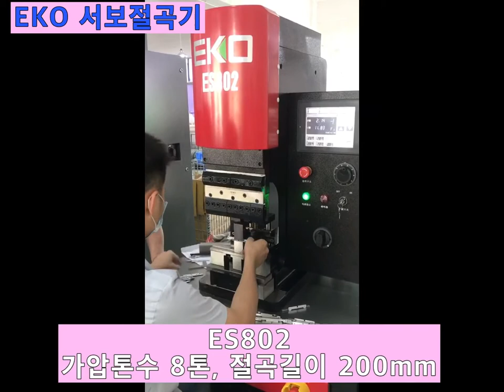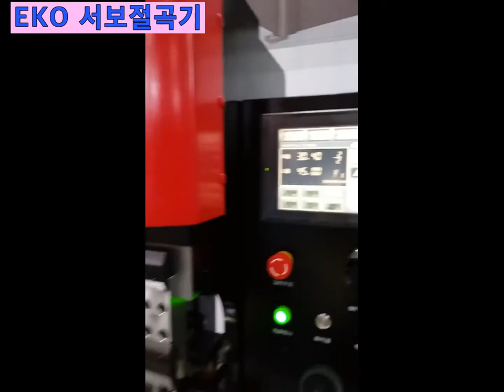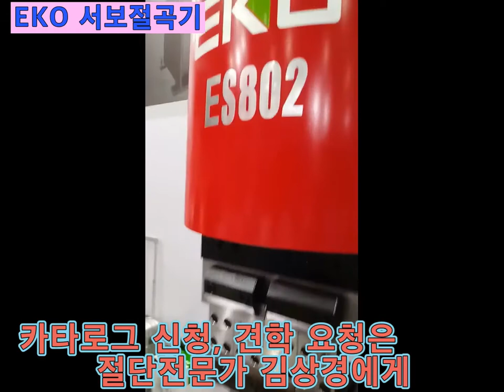서보절곡 34 - ES802 초소형 CNC 서보절곡기, 가압톤 8톤, 200mm 절곡, 탁상유압 절곡기, CNC full-electric Servo PressBrake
서보 절곡기 중에 가장 작은 절곡기
ES802, 8톤 * 200mm
전시회 조건으로 특별 판매합니다.
자료 신청이나 궁금한 것이 있으면 바로 전화 주셔도 됩니다.

작은 브라켓을 절곡 하기에 적합합니다.
탁상유압프레스 대신에 사용합니다.
전자부품 생산을 위해 만들었습니다.
유압절곡기 는 날씨(온도)에 따라서 절곡 각도가 조금씩 달라집니다.
그러나 서보 절곡기는 추울 때나 더울 때나 언제나 일정한 절곡 각도를 얻을 수 있습니다.
일반 유압 절곡기보다 전력 소모량이 1/5 수준이므로 절전형 절곡기입니다.

부담 없이 전화 주세요.
1대 가격(공장 도착도, 부가세 별도)은 3500만 원입니다.
2대 이상 주문일 경우, 별도 협의 가능합니다.
수입 경비를 줄일 수 있는 만큼, 가격을 줄여드리겠습니다.